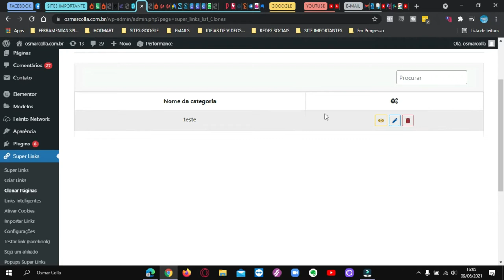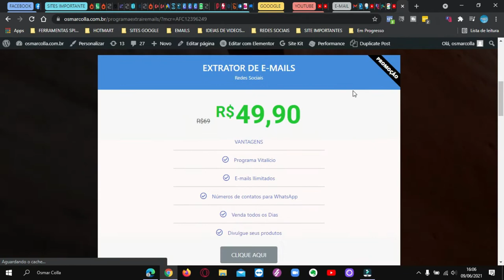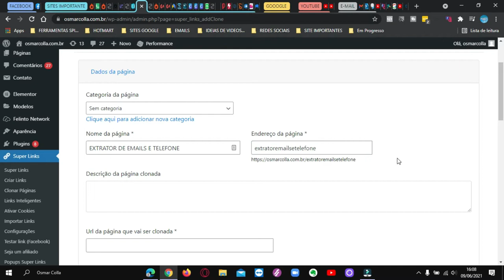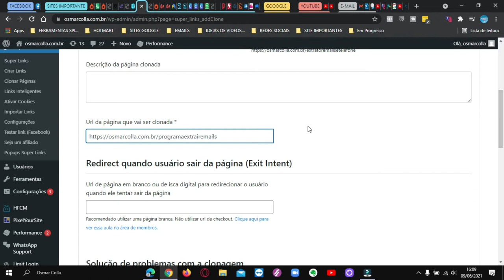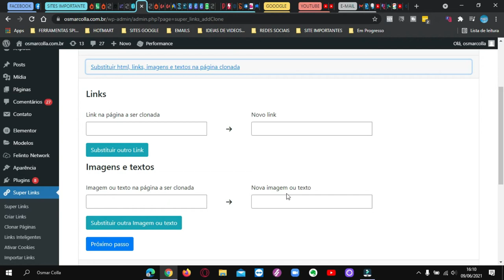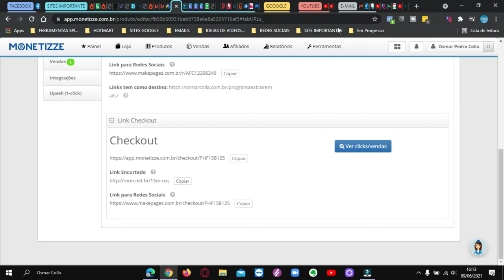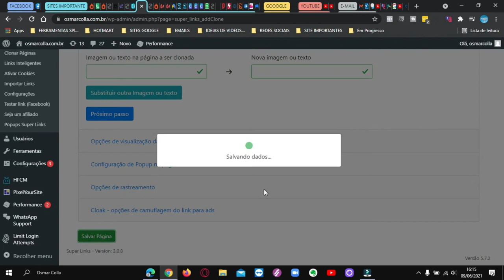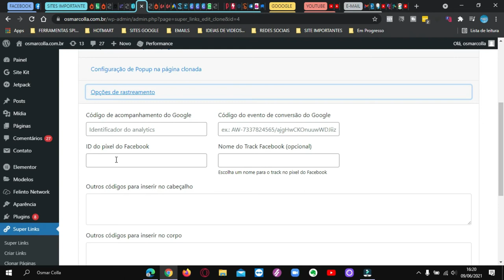5 MINUTOS PARA CRIAR UMA ESTRUTURA PRÓPRIA DE VENDAS!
BAIXE ESTE EBOOK GRÁTIS E PARCIPE DA MINHA LISTA VIP